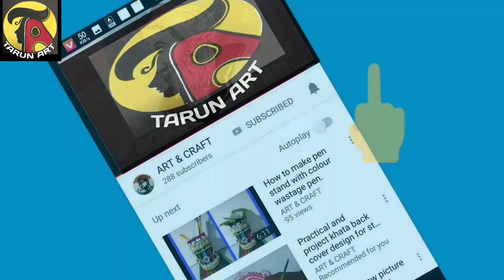Border and corner design for students project khata// Practical khata design//...Part........7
Hi friends.
Border and corner design for students project khata.